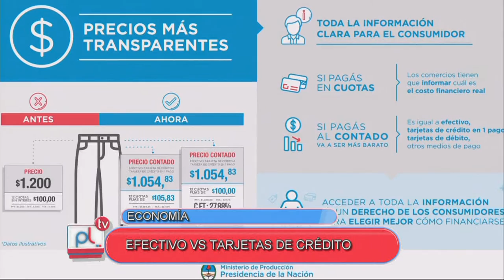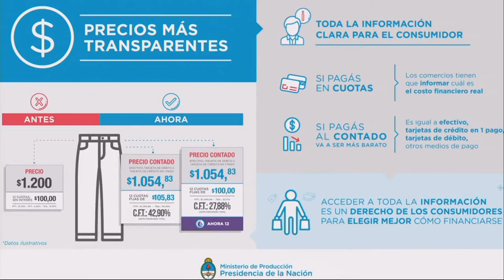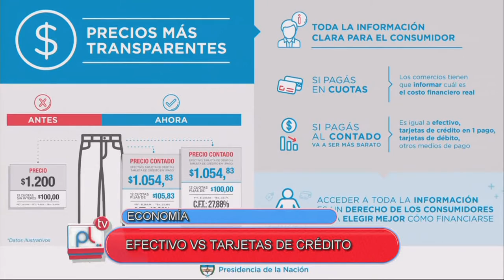PANTALLA LIBRE: EFECTIVO VS. TARJETAS DE CREDITO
EL LIC. DARIO BAUDINO EXPLICA LOS PLANES "AHORA 12" Y "PRECIOS TRANSPARENTES"

Facebook.com/uniriotv
Twitter.com/uniriotv
Instagram.com/uniriotv
Web - uniriotv.unrc.edu.ar
o envianos un email a
UniRio TV
Universidad Nacional de Río Cuarto
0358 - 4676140